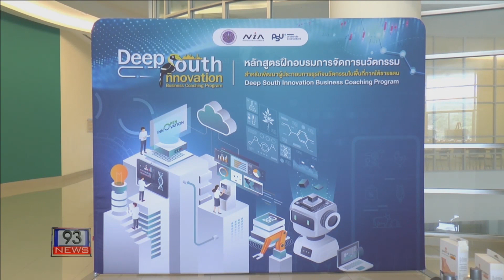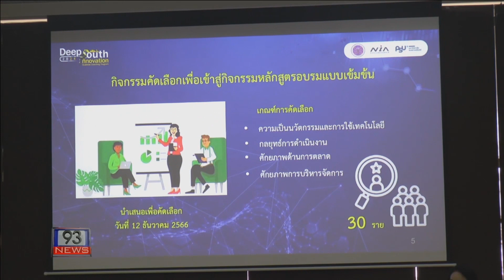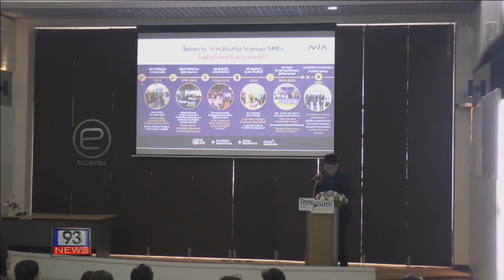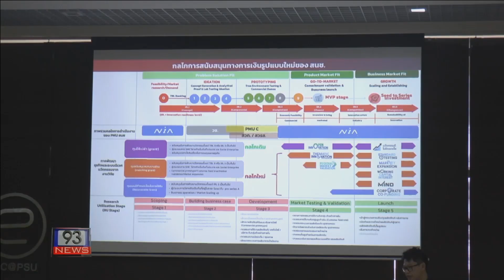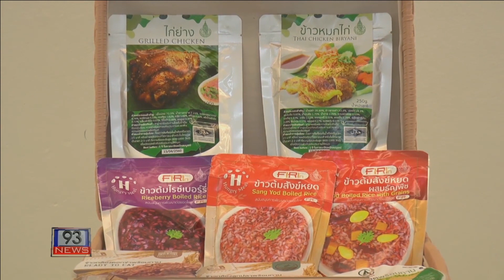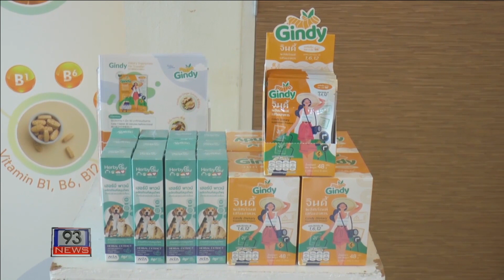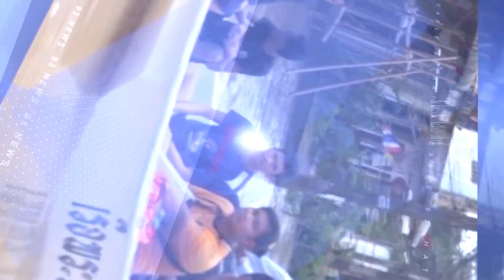93 NEWS ม.อ.ร่วมกับ สนช.เดินหน้าผลักดันธุรกิจนวัตกรรมในพื้นที่ภาคใต้ชายแดน